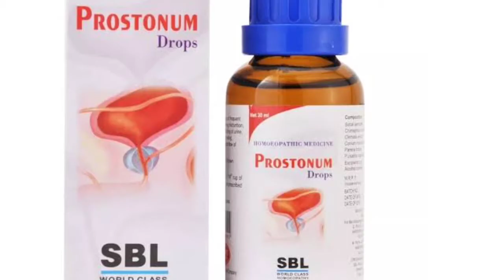Prostonum Drops | Prostonum Drops Uses In Hindi | पेशाब में जलन,रुकावट, बढ़े हुए प्रोस्टेट का इलाज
Hello dosto, Myself Dr Sanju Singh,आज के इस वीडियो में मैंने Sbl की prostonum drops के बारे में बताया है जो बढ़े हुए प्रोस्टेट और उससे जुड़ी समस्याओं की कारगर दवा है ।

1. Prostonum Drops